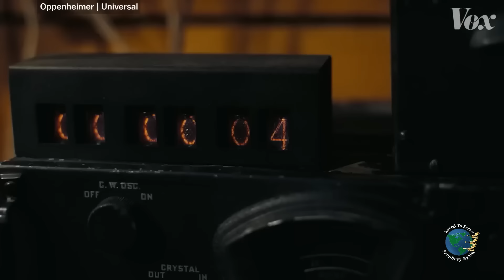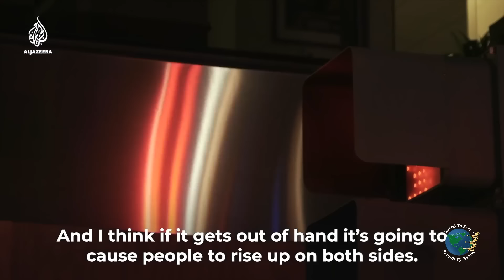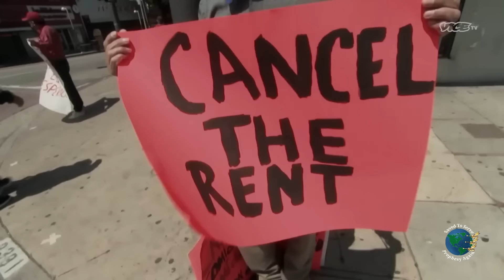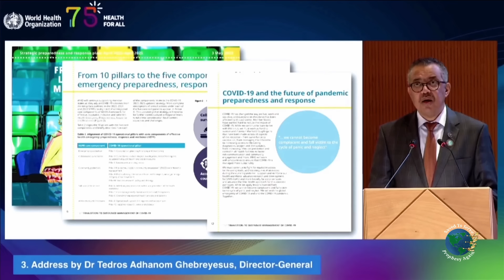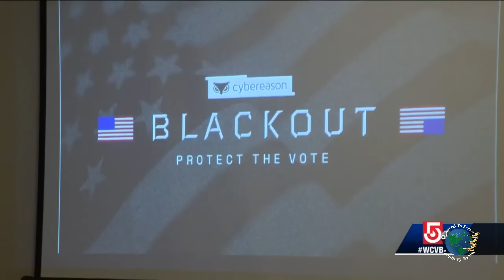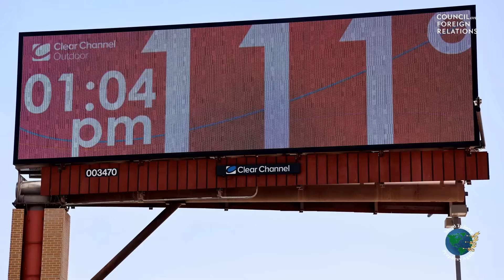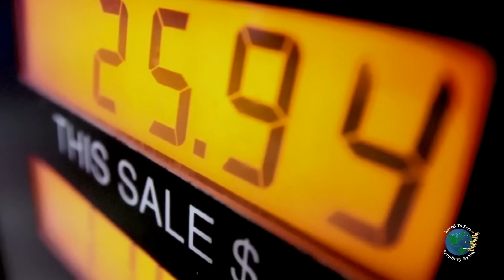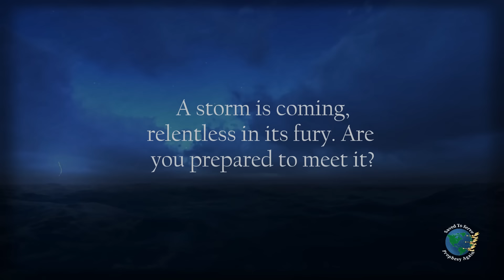The Perfect Storm | EYES ON THE TIMES